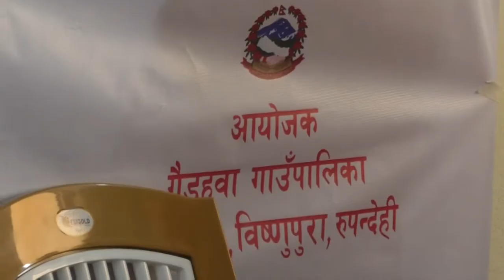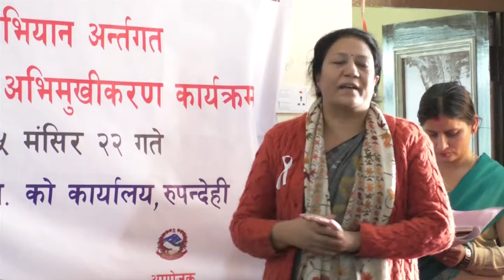Gaidahawa Serefero|| Buddha TV